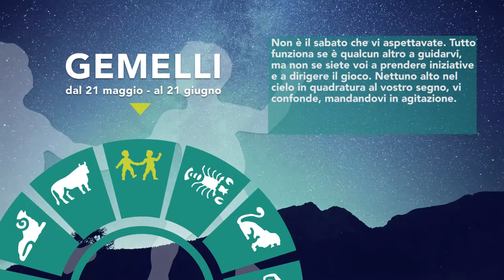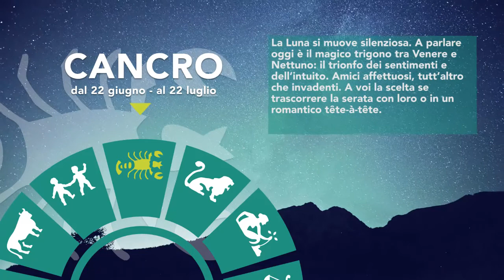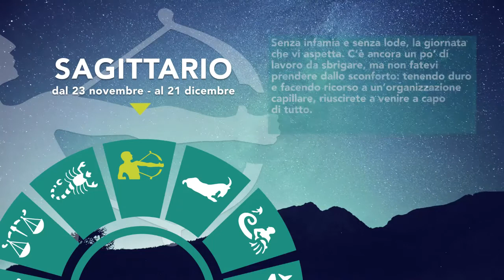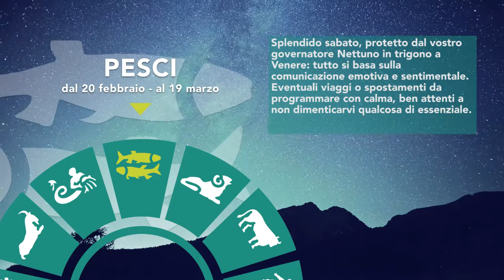Oroscopo 16 Maggio